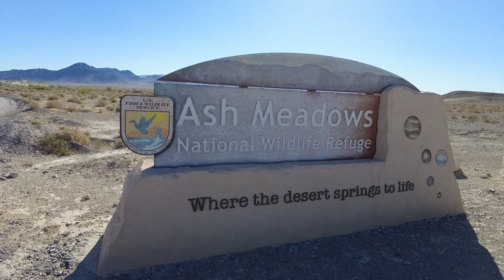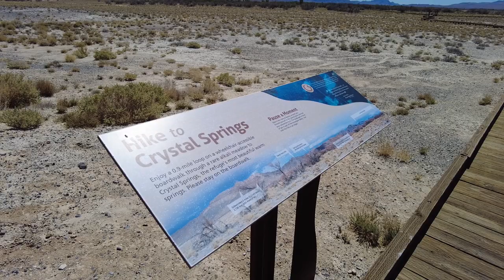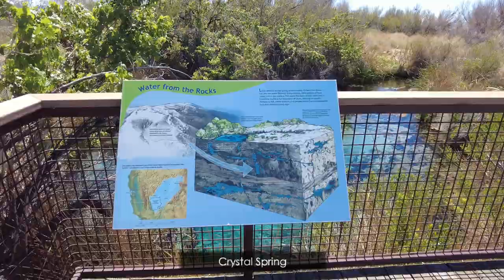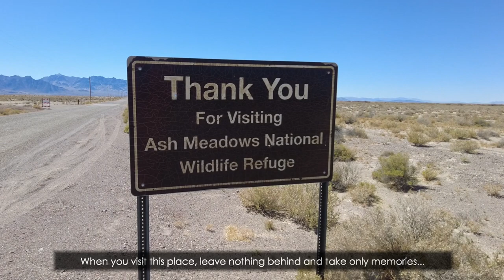Ash Meadows National Wildlife Refuge ~ Oasis in the Mojave Desert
Ash Meadows NWR is located Amargosa valley in southern Nevada.
Visited in late April, 2021. It is the largest remaining oasis in the Mojave desert. There are nearly 30 pieces of plants and animals that don't exist anyplace on earth (endemic species) in Ash Meadows. It's a very beautiful and peaceful place!

モハべ砂漠で最大のオアシスと言われている、アッシュメドウズ国立野生保護区。地球上にここにしか存在しない動植物が30種類近く生息しています。何千年もの年月をかけて地下から湧き上がった泉は信じられないほどの美しさです。